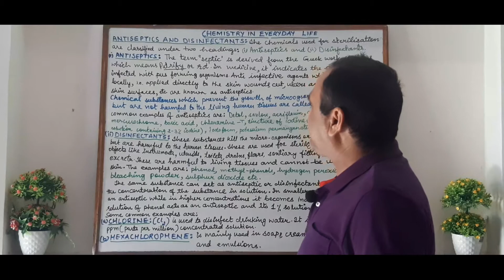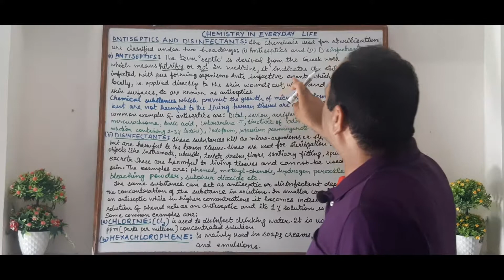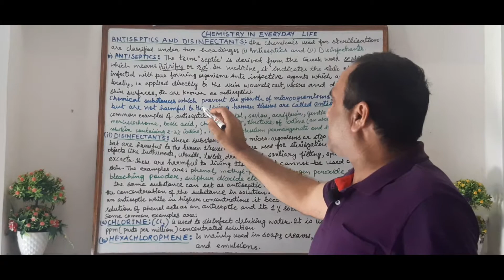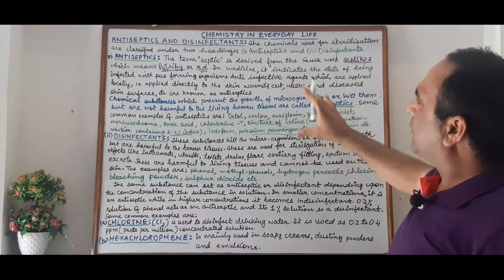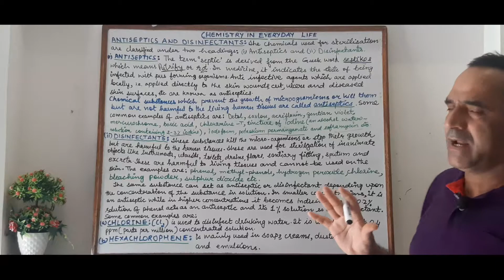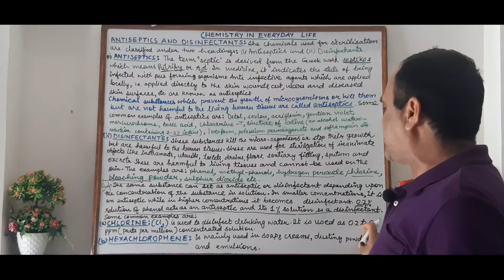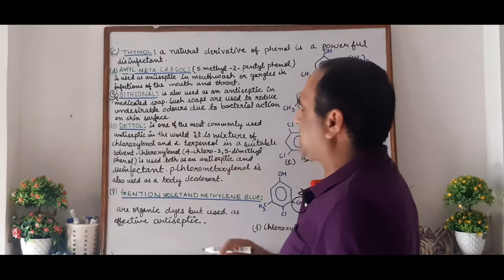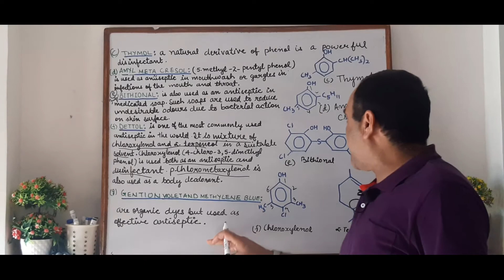Antiseptics and disinfectants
Dr Charanjeet Singh